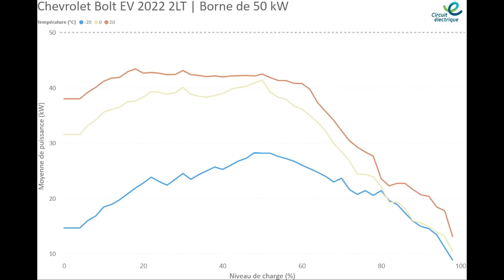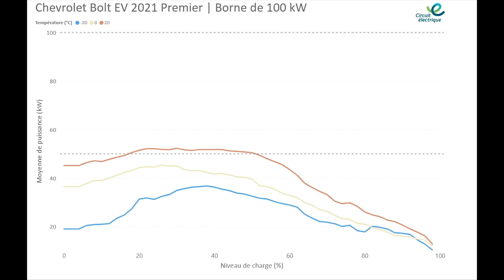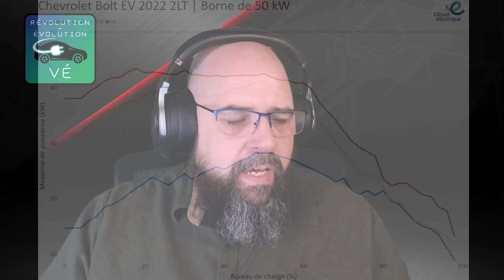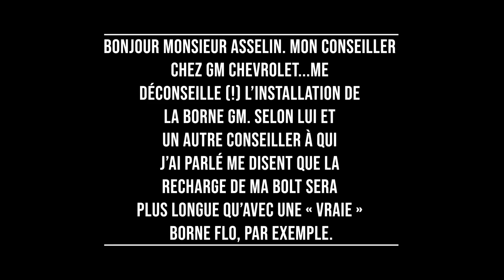Nous répondons à vos questions sur la recharge et la batterie de la Chevrolet Bolt.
Je réponds avec mon invité a des questions portant sur les sujets des batteries, recharge aux BRCC et je vous donne un compte-rendu du rappel des batteries de Bolt.

Chapitres
0:00 - Introduction
1:47 - Recharger à 100% ou pas?
5:39 - Recharge terminée, on laisse brancher ou pas?
8:33 - Ma Bolt n'a pas démarré par temps très froid, pourquoi?
11:49 - Comment fonctionne une recharge de Bolt sur une BRCC.
26:46 - Est-ce que je peux payer avec ma carte de crédit sur une borne de recharge?
29:31 - Quelle application utilisez-vous pour trouver les bornes de recharges.
31:23 - Pourquoi ma Bolt n’indique pas le 397 km d’autonomie annoncée?
35:51 - La borne GM recharge moins vite qu’une Flo?
41:52 - Quand un Bolt régénère-t-elle?
42:36 - Le « Guess-O-Meter » en pourcentage?
44:33 - Le rappel des batteries où en sommes-nous rendus.